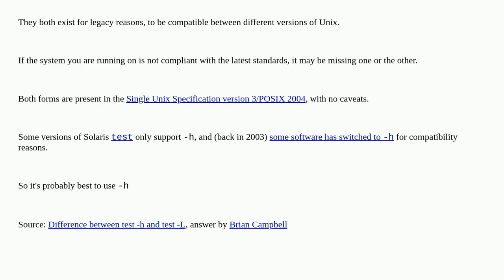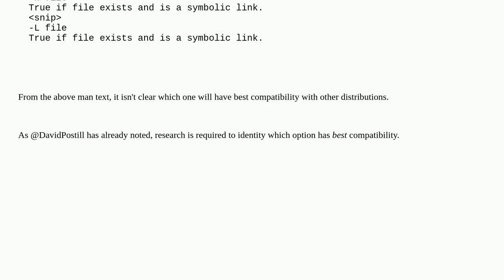What is the difference between "-h" and "-L" in bash?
A special thanks goes out to the community

  bash